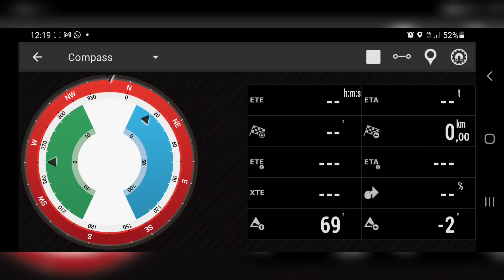1^ novembre 2021 🍄 Funghi da paura! 🧟 I PORCINI DI HALLOWEEN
Sulla Liguria è stata data l'allerta meteo gialla ma nella zona che intendo fare sembra meno peggio del previsto...
Parto con la speranza di fare una decina di funghi vecchi almeno...
Sarà forse l'ultima uscita e troverò funghi davvero mostruosi in linea con la festa di Halloween...
Farò nove ore di ricerca sotto la pioggia intermittente...